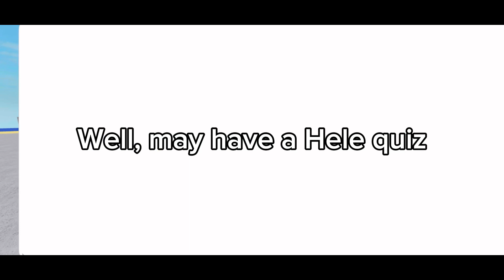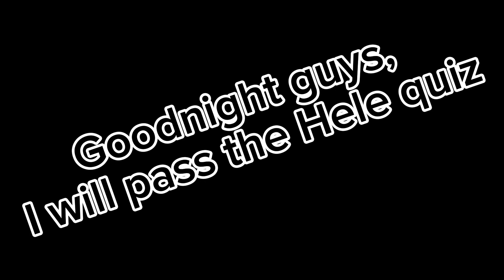Roblox | Roblox Trains - DASR Line 5 - Z-Series from SouthLand Beach to SouthLand Central